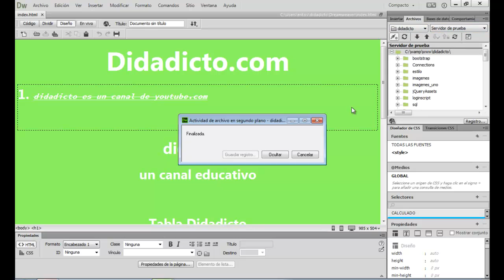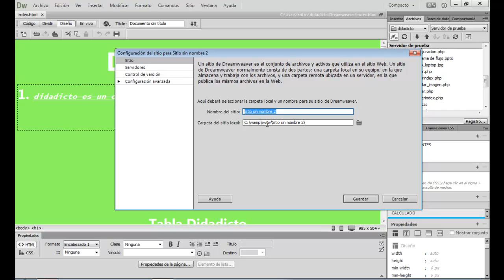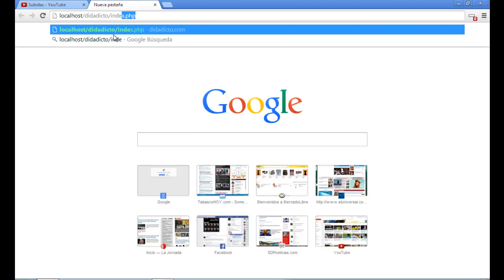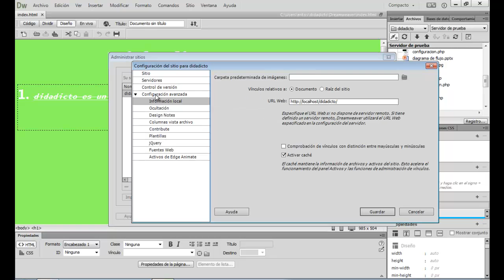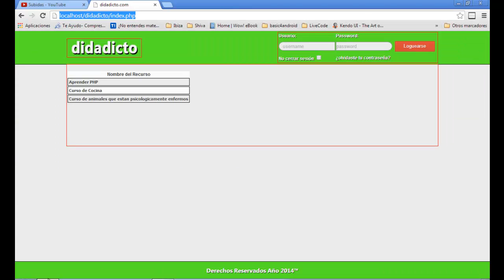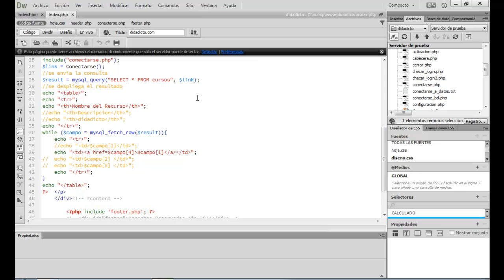Como usar la pestaña Sitio en Dreamweaver CC - Septima Parte -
La pestaña Sitio nos ayuda en el acceso a todos los archivos html y php que tengamos en un sitio, podemos de igual forma administrar los sitios en Dreamweaver creative Cloud

También mira: "Como preparar un Arroz rojo con tomate y cebolla"